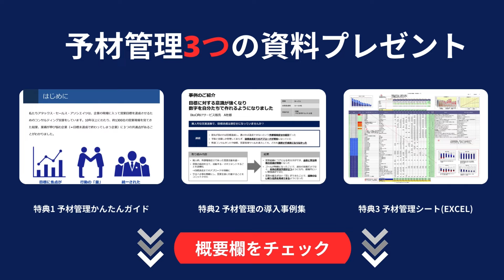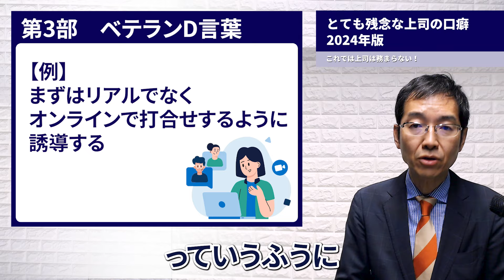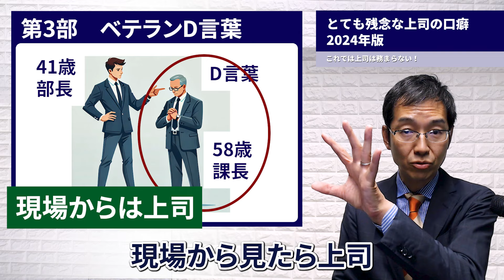【8分で解説】とても残念な上司の口ぐせ（2024年版）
🔽【絶対達成できる！】2倍の予材を仕込むための管理シートなど
‹３大特典プレゼントキャンペーン中›
（3,000人以上のセミナー受講者90％が所有）